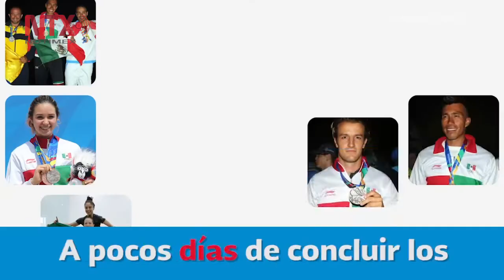CONADE repartirá más de 10 millones de pesos a medallistas de JCC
Un premio de 50 mil pesos por medalla de oro, 25 mil por plata y 12.5 mil por bronce entregarán a los deportistas que obtuvieron presa en los Juegos Centroamericanos y del Caribe Barranquilla 2018.